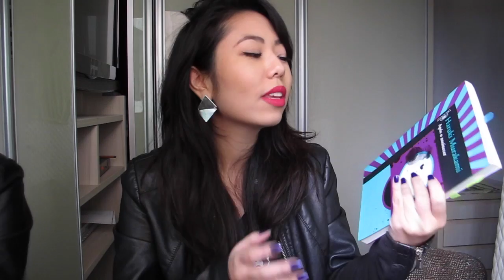O que tem de novo: Compras de Buenos, achados no brechó, livros novos e +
ERRATA: No vídeo falei HaruMi Murakami, o correto é HaruKi. Troquei uma letra, ops.
(Links e mais abaixo↓)

O que estou usando:
~ Jaqueta de couro comprada em viagem (NYC).
~ Brincos: Virgin Again.